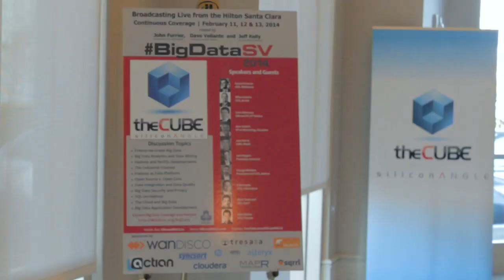John Schweitzer - BigDataSV 2014 - theCUBE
John Schweitzer, DataStax,at BigDataSV 2014 with John Furrier and Jeff Frick

For the first interview of Day Three of BigDataSV Conference in Santa Clara, California, John Furrier and Jeff Frick welcomed John Schweitzer to theCUBE. John is the EVP of Field Operations with DataStax, and he talked about the updates on his company, the in-memory movement, and the launch of the DataStax partner network.

“What exactly is EVP?” asked Furrier. “It means I travel a lot,” joked Schweitzer, who went on detailing  his responsibilities within the company. “I was brought in to expand the international operation and our partnerships. My core focus at EVP is everything customer related: customer engagement, sales, services, training, making sure our customers are happy.”

“Talk about the evolution of the market,” prompted  Frick. “Why you left those big guys (Oracle, SAP) to come here?”

“I had a great career at Oracle and SAP, but I came here because the opportunity is massive,” confessed Schweitzer. “I’ve been in the database market and data management for 20 years, I’ve been involved in disrupting relational databases two times – once at Arbor Software with OLAP technology and then with SAP HANA.”

Right now, at DataStax, “we’re rocking and we’re having a good time at the same time. Business is great and we’re revolutionizing this online world,” bragged Schweitzer. “Online mobile applications are key to our customers’ loyalty, the business is expanding and we’re looking for new ways to engage with our customers.”

The momentum is big at DataStax; there is employee-growth and they keep reeling in new talent.

Asked to pinpoint what changed in the past five years  when flash was making huge waves, and later on Cassandra and some other deployments, Schweitzer singled out that, on the customer side, the SLAs keep going up. “The service-level agreements that our customers have with their customers and consumers in the market are off the charts.”

“Our technology helps them engage with their customers in a different way to either decrease fraud, increase SPAR relationships and loyalty with customers,” explained Schweitzer.

Because Schweitzer talks with customers all the time, Furrier asked him to comment on the market segments that DataStax is winning on right now.

Market segments demanding Big Data solutions

“We have over 400 customers in 38 countries,” boasted Schweitzer.”The trending industries that we’re seeing are: financial services (specifically: retail banking) and media. One of our biggest brands is Netflix. I am more and more psyched to learn how they evolve their business with us. Not long ago they introduced profiles on the site, and that quadrupled their volume. We’re running a trillion transactions a day, through our technology, to help them engage with customers.”

“Where do you think we are on the evolution of some of the technologies on the database side?” asked  Frick. “As it was already noted, the show is less hoodies and more suits”.

“The market is nascent, growing and developing, but we’re seeing more and more engagement with the line of business buyers. While the community is highly engaged with the developers and the hoodies, we’re getting more and more traction with the line of business buyers because they need a way to engage with their customers online,” thinks Schweitzer.

“We always talk about the database being disrupted by the open source,” recalled  Furrier, “and the diss on Hadoop has been, in the early days, that open source was not yet stable. Then it became great for storage, and now you’re seeing the golden node hills; we’re seeing it move towards the enterprise. What are some customers’ criteria for success?” asked Furrier.

“We’re definitely seeing a best-of-breed comeback to these database architectures. And it’s a team sport at the database layer, not single threaded,” pointed out Schweitzer.

“Do you think HANA was built too early/too late relative to the use-cases?” asked Furrier.

“SAP HANA is a phenomenal invention which is re-imagining the analytics world,” said Schweitzer in its defense. “But we’re different; we’re on the real-time workload data with low-latency. Cassandra is this always on, fully distributed database, and DataStax is the enterprise production-ready version of Cassandra. Cassandra is delivering this value proposition across real-time workloads and online applications. We deliver secure, enterprise-ready, management services tools and services around it.”